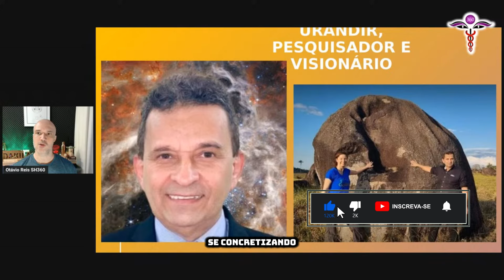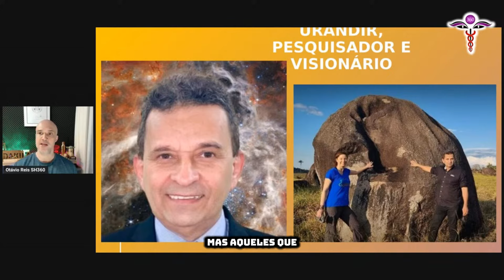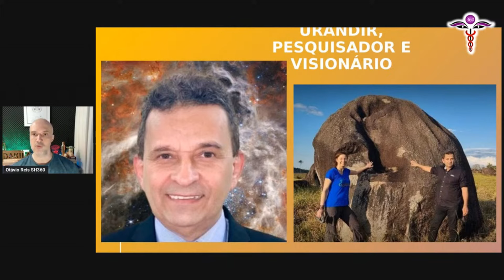PC#798 Pesquisador Visionário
Outros Links: 👊🙂

Cadastre-se como membro "Pesquisador" e tenha acesso a todos os vídeos internos e aulas do nosso grupo de estudos, além de frequências sonoras específicas.